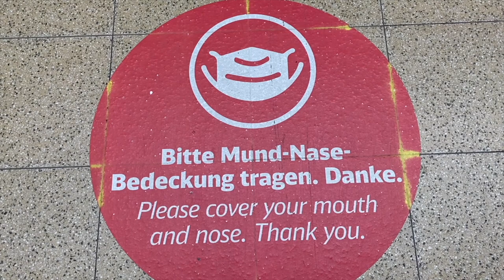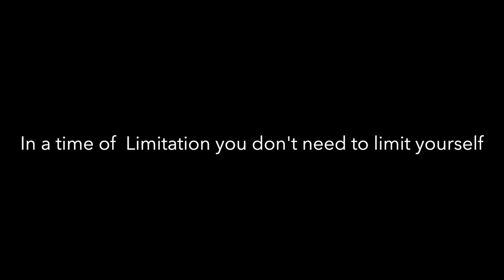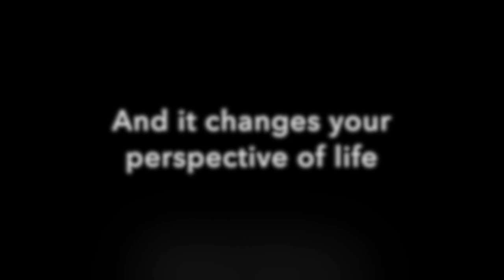"Block Chain"- The creative Movie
"Sit down and take some time to watch the movie.
Do you feel the changes? Breath in and out. Do you feel the changes? And now, change them again. "

Choreography/Dance: Alina Kälble
Concept/ Film: Alina Kälble together with Keddin Bennett
Music: Unien Holvit- Milka Vainio, The Seasons- Tchaikovsky - Nikolai Lugansky, Kurzum- Nils Frahm, Kaskaat- Milka Vainio, Residual Tingles- The Glaslam Killer, Downlands- Locust, Ave Maria- Schubert